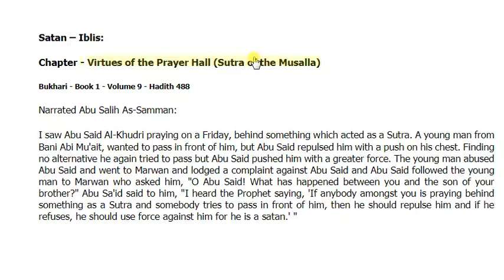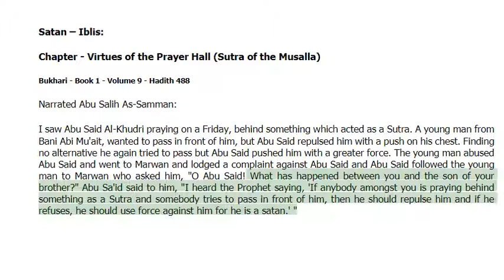Satan-Iblis - in Virtues of the Prayer Hall (Sutra of the Musalla) -Bukhari Hadith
Narrated Abu Huraira: Allah's Apostle said, "During your sleep, Satan knots three knots at the back of the head of each of you, and he breathes the following words at each knot, 'The night is, long, so keep on sleeping,' If that person wakes up and celebrates the praises of Allah, then one knot is undone, and when he performs ablution the second knot is undone, and when he prays, all the knots are undone, and he gets up in the morning lively and gay, otherwise he gets up dull and gloomy. "

Satan-Iblis - Bukhari Hadith
Narrated 'Abdullah: It was mentioned before the Prophet that there was a man who slept the night till morning (after sunrise). The Prophet said, "He is a man in whose ears (or ear) Satan had urinated."

Satan-Iblis - Bukhari Hadith
Narrated Abu Huraira: Allah's Apostle said, "When the month of Ramadan comes, the gates of Paradise are opened and the gates of the (Hell) Fire are closed, and the devils are chained."

Satan-Iblis - Bukhari Hadith
Narrated 'Abdullah bin 'Umar: I saw Allah's Apostle pointing towards the east saying, "Lo! Afflictions will verily emerge hence; afflictions will verily emerge hence where the (side of the head of) Satan appears."

Satan-Iblis - Bukhari Hadith
Narrated Jabir: The Prophet said, "When nightfalls, then keep your children close to you, for the devil spread out then. An hour later you can let them free; and close the gates of your house (at night), and mention Allah's Name thereupon, and cover your utensils, and mention Allah's Name thereupon, (and if you don't have something to cover your utensil) you may put across it something (e.g. a piece of wood etc.)."

Satan-Iblis - Bukhari Hadith
Narrated Abu Huraira: The Prophet said, "When the call for the prayer is pronounced, Satan takes to his heels, passing wind with noise, When the call for the prayer is finished, he comes back. And when the Iqama is pronounced, he again takes to his heels, and after its completion, he returns again to interfere between the (praying) person and his heart, saying to him. 'Remember this or that thing.' till the person forgets whether he has offered three or four Rakat: so if one forgets whether he has prayed three or four Rak'a-t, he should perform two prostrations of Sahu (i.e. forgetfulness)."

Satan-Iblis - Bukhari Hadith
Narrated Abu Huraira: The Prophet said, "When any human being is born. Satan touches him at both sides of the body with his two fingers, except Jesus, the son of Mary, whom Satan tried to touch but failed, for he touched the placenta-cover instead."

Satan-Iblis - Bukhari Hadith
Narrated Abu Huraira: The Prophet said, "Yawning is from Satan and if anyone of you yawns, he should check his yawning as much as possible, for if anyone of you (during the act of yawning) should say: 'Ha', Satan will laugh at him."

Satan-Iblis - Bukhari Hadith
Narrated Abu Huraira: The Prophet said, "If anyone of you rouses from sleep and performs the ablution, he should wash his nose by putting water in it and then blowing it out thrice, because Satan has stayed in the upper part of his nose all the night."